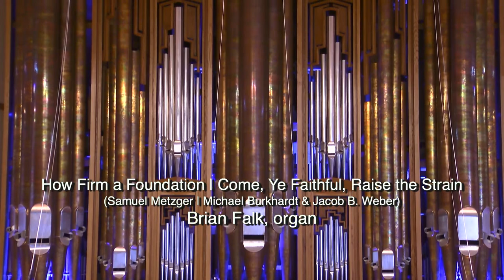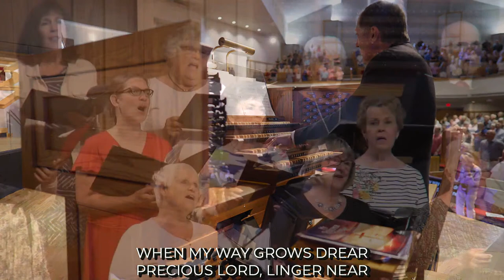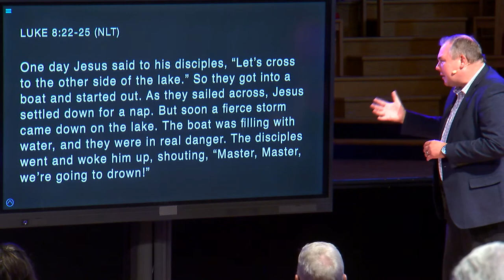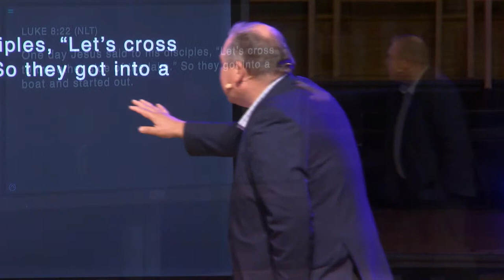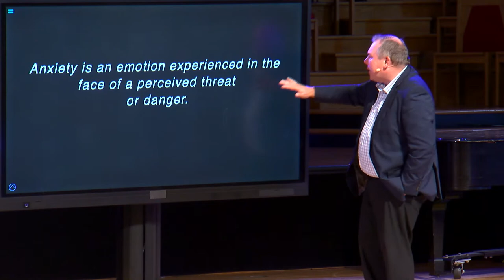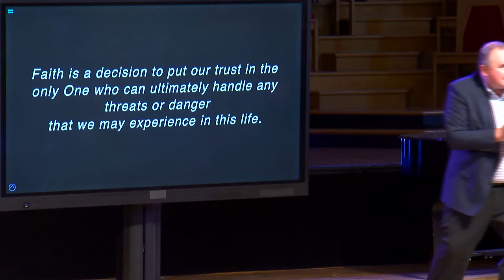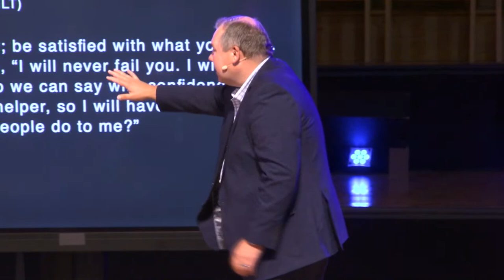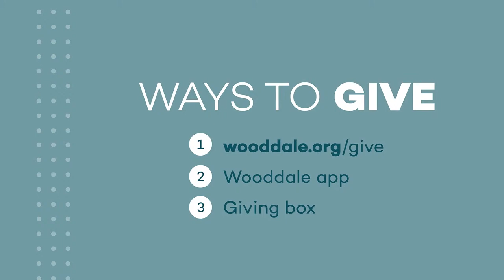Wooddale Traditional Service | 07/30/2023